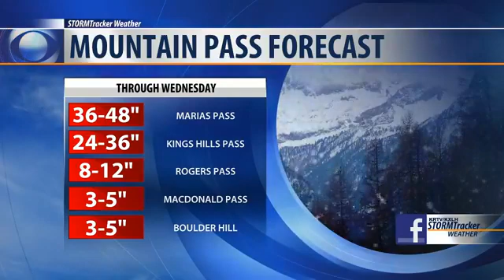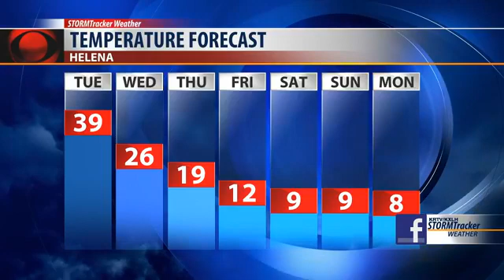Winter Storm Q&A